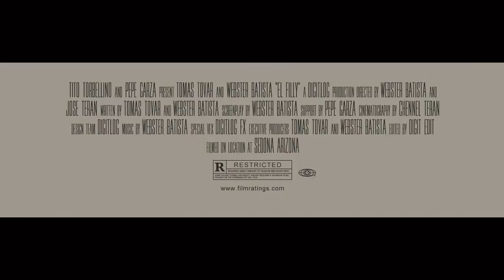El Filly La Película Completa? Tito Torbellino[2018-2019]T.C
Publicidad & Promoción para músicos del género Regional Mexicano 🇲🇽
Corridos Nuevos 2018 🔴 Norteño | Banda | Sierreño | Noticias Del Medio 🎥

-Promociones,Contrataciones,Negocios
Mandar Mensaje a la Pagina Official